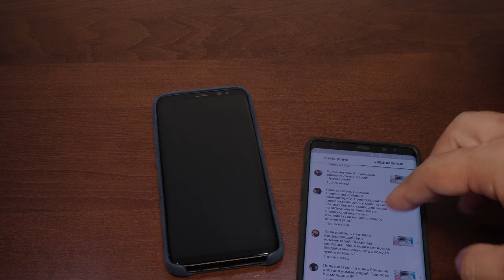✅Почему не стоит устанавливать защитное стекло и пленку на Samsung s8 и s9 ?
Личное мнение 🔴 Почему не стоит устанавливать защитное стекло и пленку на Samsung s8 и s9? Привет, наша Дружная Семья в городе - папа Саша, мама Марина, дети Настя и Слава рады видеть Вас на Нашем Семейном канале! Наша реальная жизнь в городе Пермь.